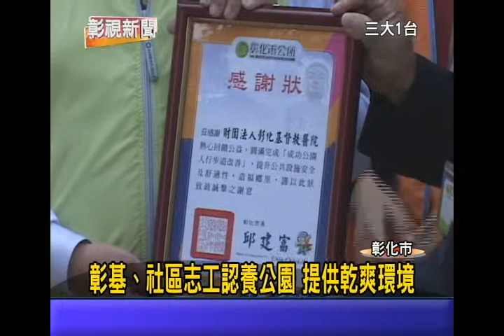1021119 07彰基、社區志工認養公園 提供乾爽環境